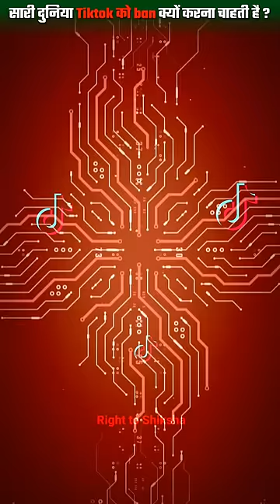सारी दुनिया Tiktok को ban क्यों करना चाहती है? By Right To Shiksha